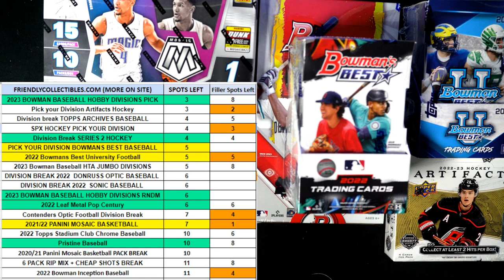FILLER D for 22MOSAICBSK104